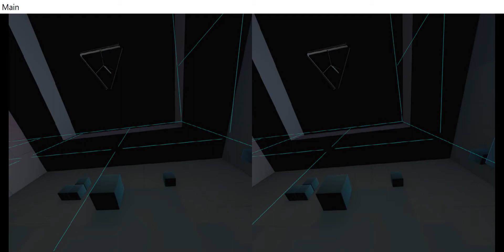WebXR in Exokit - input events